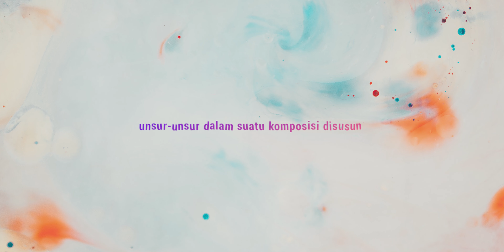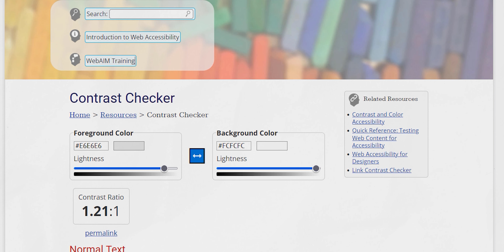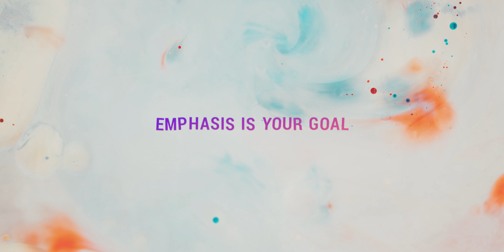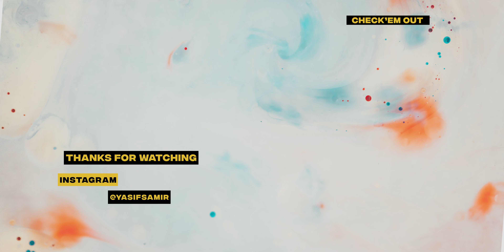Kamu Bisa DESAIN APA AJA Asal Tau Ini - 4K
Di video ini, kamu akan paham tentang prinsip-prinsip dasar desain, sehingga dapat membuatmu menjadi lebih cerdas secara visual.

Sehingga kamu dapat memahami desain secara mudah; baik untuk kamu yang ingin medesain sendiri atau hanya sebagai visioner/director terhadap si abang desain.

Karena bisa saja suatu ketika kamu bangun bisnis, diperlukan penyegaran tampilan / desain pada bisnismu.